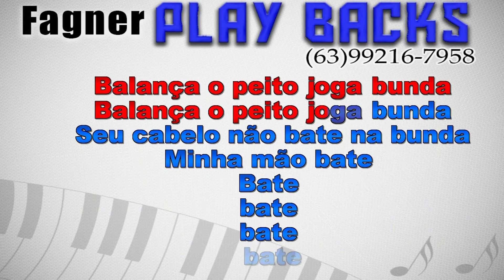KARAOKÊ - MENINA DEBOCHADA - RASTA CHINELO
Playback Disponível - MENINA DEBOCHADA  - RASTA CHINELO
Link para compra direta com Fagner Playbacks!